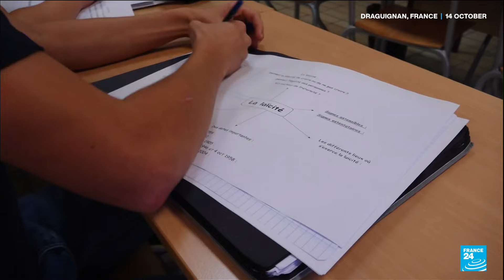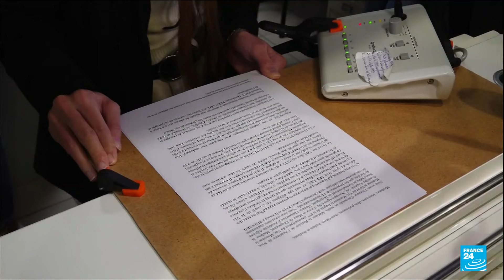Pupils in France pay tribute to teachers murdered by Islamist terrorists • FRANCE 24 English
A minute's silence to remember. Teachers and students paused for a moment of reflection and recollection in schools across France today. A tribute was paid to Dominique Bernard and Samuel Paty, two teachers murdered by Islamist terrorists on October 13, 2023 in Arras and on October 16, 2020 in the Paris region.